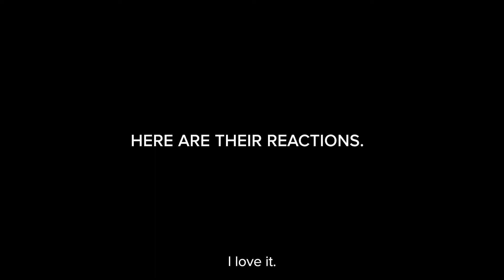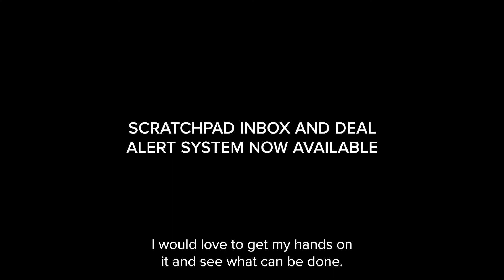Customers React: Scratchpad's new inbox and deal alert system built for sales.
Salespeople are busier than ever. On top of spending their days talking with customers, managing their pipelines, adhering to strict methodologies and doing everything they can to close deals, they’re being bombarded with additional noise in additional tools notifying them to take action in another tool in the hopes they either leave their workflow and take action immediately or remember to do so later.

Unfortunately, a strategy of hope isn’t effective in a world of nonstop distractions. So we did something about it.

Scratchpad is delighted to introduce the first ever inbox and deal alert system built for sales and revenue teams!

Hear directly from happy RevOps Leaders, sales managers and reps from Twilio, Mixpanel, Vidyard, Leaflink, Mux, Senseon, Altvia and Ambition as they react to seeing Scratchpad's Inbox and Deal Alert System for the first time.

With a dedicate inbox for sales, revenue teams are no longer distracted by nagging reminders that require switching between tabs and tools, while Revenue Operations and Sales Leaders can rest easy knowing Salesforce is always up-to-date and their forecasts are accurate.

The best part? You can start setting up deal alert automations in just seconds for free with Scratchpad! Scratchpad instantly connects to Salesforce and gives salespeople, sales leaders and RevOps pros the fastest experience to access and update Salesforce and manage their day-to-day sales workflow.